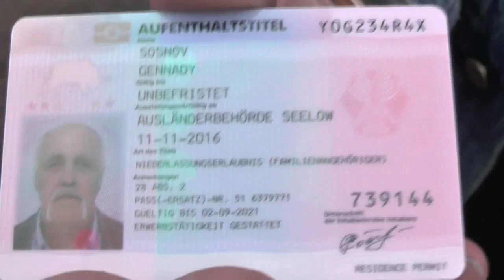Любознательный путешественник из Германии сам достиг Потеряевки. 13. 05. 2017